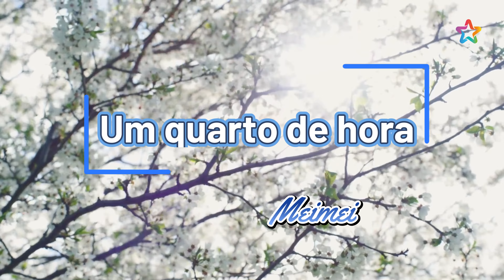UM QUARTO DE HORA | Coletânea de Preces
UM QUARTO DE HORA | Meimei | Chico Xavier | Livro: Caridade